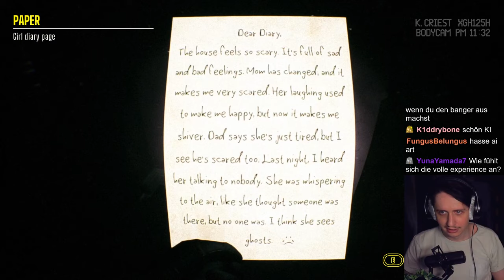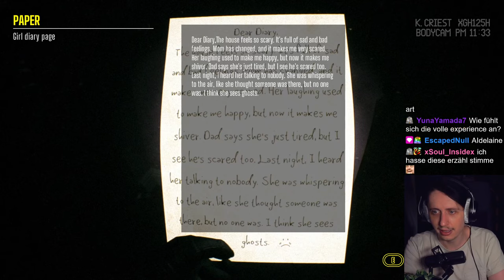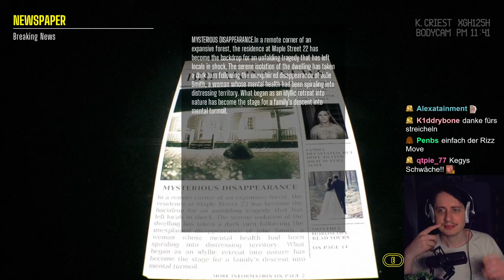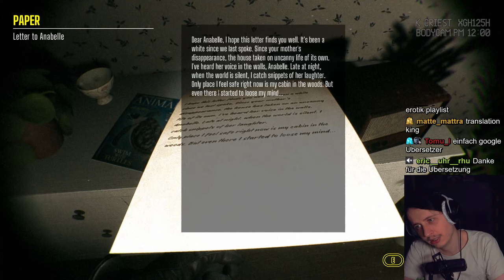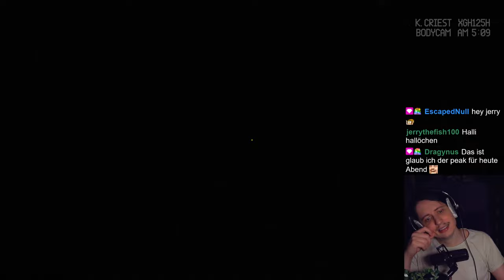Dieses Spiel nimmt dein Mikrofon auf! | BAISU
Wuff Wuff. Baisu Baisu. Keine Ahnung was ich dazu schreiben soll, Game war nicht sooo krass aber dennoch recht "lustig" lel